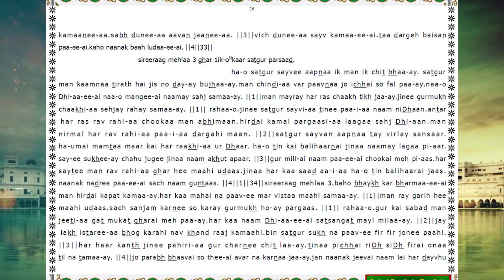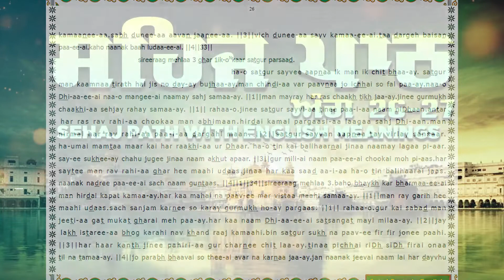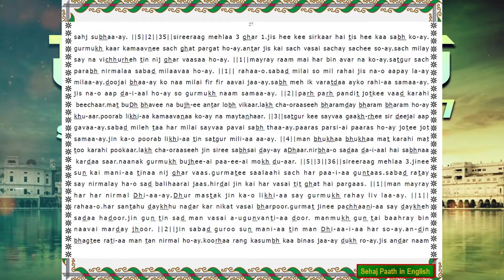Sri Guru Granth Sahib Ji | Sehaj Paath Translation In English | Ang 26 - 27 | Leena S | 19